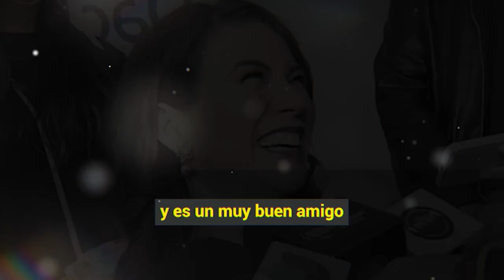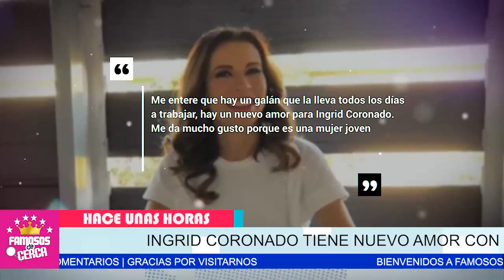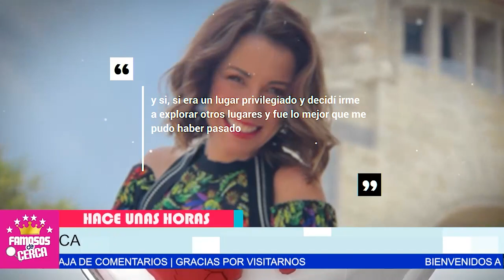😱 ¡ Ingrid Coronado 𝗬𝗔 𝗧𝗜𝗘𝗡𝗘 𝗡𝗨𝗘𝗩𝗢 𝗔𝗠𝗢𝗥 / Aqui te Cuento Todos los Detalles ! 🔥❤️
Marco Antonio Regil conquista el corazón de Ingrid Coronado.

 BIENVENIDOS!!!
suelta la sopa
televisa
exclusivas
venga la alegria
tv azteca
polemica
chismes
Entertainment
farandula mexico